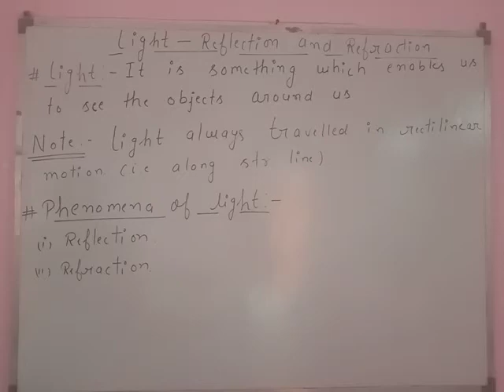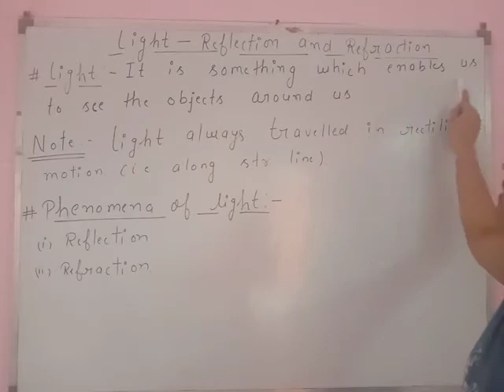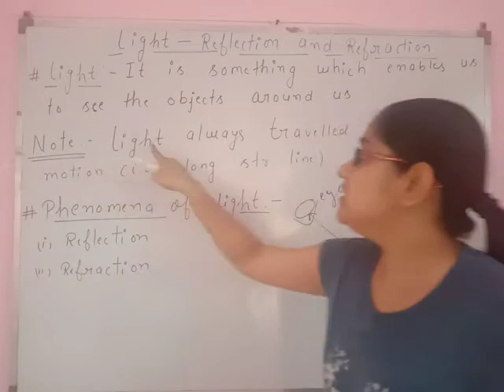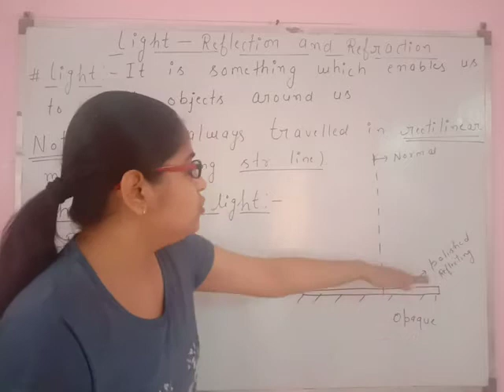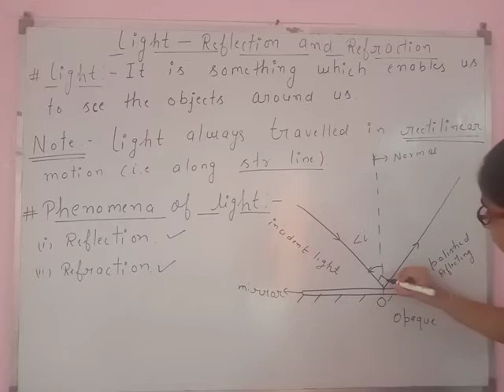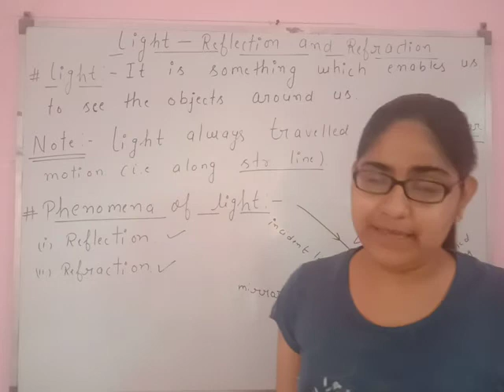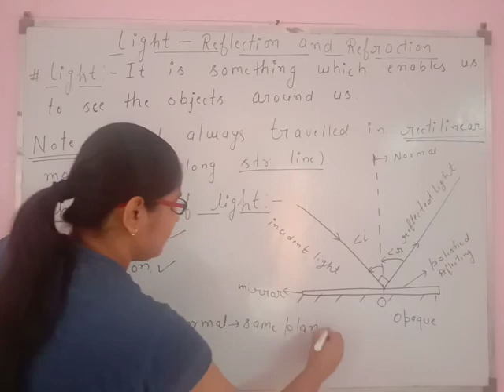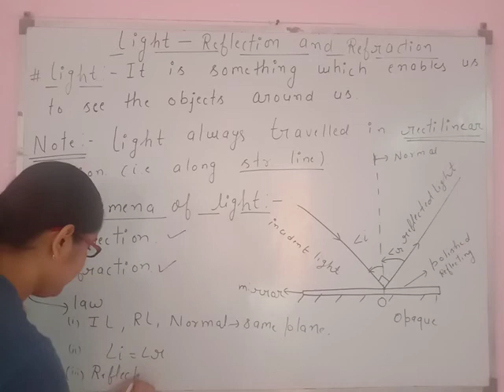CLASS-10//PHYSICS//ch-10(light - Reflection & Refraction )//